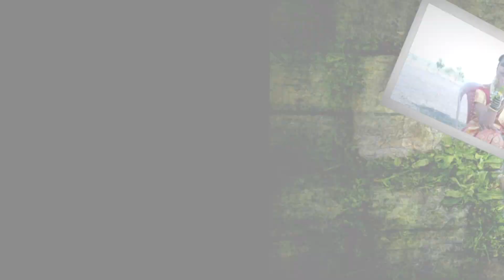Manju Hebasur DVD HD 1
Manju Hebasur